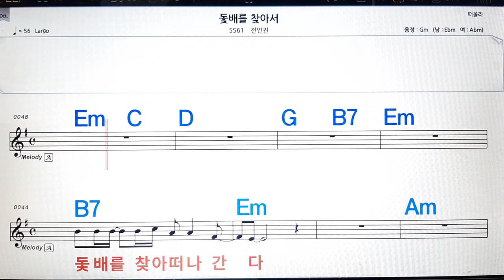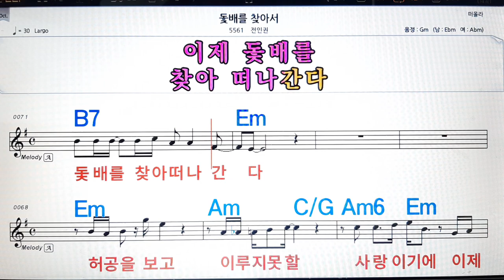돛배를 찾이서/전인권💋노래방, 악보,반주, 가라오케 ,코드, 가사 .💖Karaoke, Sheet music ,Chord, Lyrics ,MR